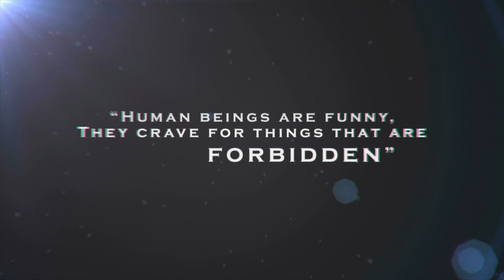BLOWFISH - "The Transformation of a Nightlife Institution"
Experience the total transformation of BLOWFISH, Indonesia's best and longest running nightlife institution of more than 11 years.

Say farewell to the Japanese-inspired design, replaced by a futuristic cutting-edge asian architecture that is created to produce a totally NEW standard of a nightlife adventure.

Come to embrace an experience beyond of what you've ever seen before in any club establishment. Join BLOWFISH in its journey as it evolves from its marvellous past into its glorious future.

It's time to recreate history with BLOWFISH.
Be part of its story now!

Video by Shadtoto Prasetio
Models by WYNN: Aya Bernedette & Widika Sidmore, and Zoya.